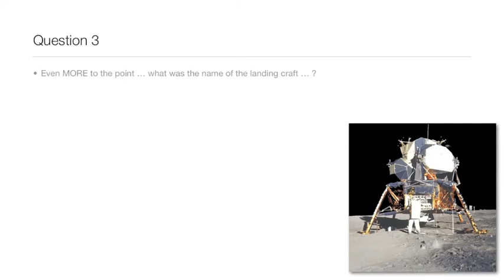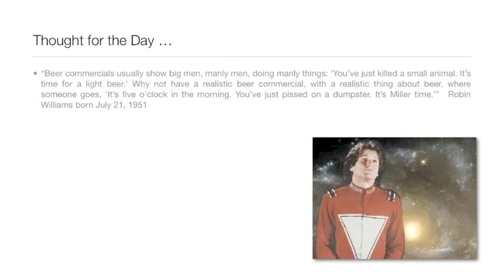21st July 2012 Teaser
This is the video for today's Teaser: to find out more, or put in your answers, go